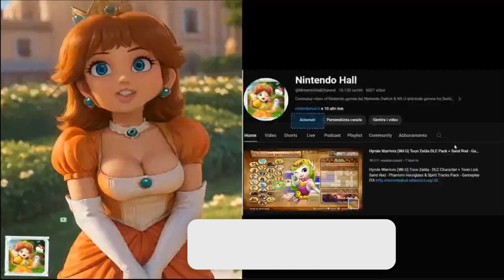Saturday Night Raid - Episode 23: Dynamax Charmander (☆ 1-Star Raid) Pokèmon GO Gameplay Podcast #23